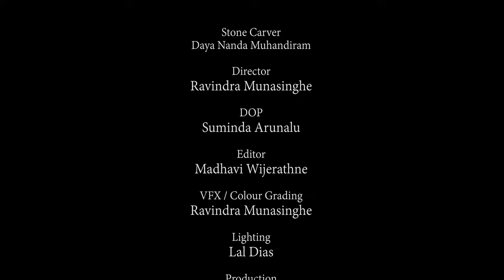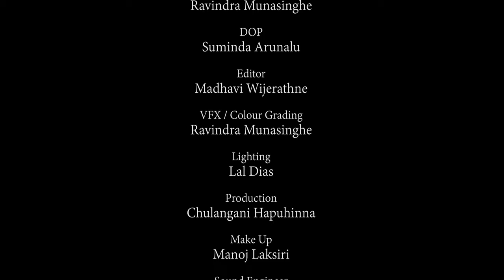Yodha Kulu Gedi (යෝධ කුළු ගෙඩි) by Kolitha Bhanu Dissanayake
Artist - Kolitha Bhanu Dissanayake
Lyrics - Prof.(Dr) Sarath Gnanasiri
Melody & Music Arrangements -  Kolitha Bhanu Dissanayake
Visual Writer - Ravindra Munasinghe

Stone Carver - Daya Nanda Muhandiram
Director - Ravindra Munasinghe
DOP - Suminda Arunalu
Editor - Madhavi Wijeratne
VFX | Colour Grading - Ravindra Munasinghe
Lighting - Lal Dias
Production - Chulangani Hapuhinna
Make up - Manoj Laksiri

Sound Engineer - Anura Ranasinghe (In Wave Studio)
Western Music Chords Arrangements - Mahinda Bandara | Sarath Fernando
Notation Writing & Orchestra Cordination - Mahinda Bandara | Susil Amarasinghe |  Sarath Fernando | Kolitha Bhanu Dissanayake
Music Supervision & Melodic Apposition - Mahinda Bandara | Sarath Fernando | Kolitha Bhanu Dissanayake

Orchestra
Acoustic Guitar | Electric Guitar (Lead) -  Mahinda Bandara
Acoustic Guitar | Bass Guitar | Banjo -  Sarath Fernando
Electric Organ | Piano | Strings | Vibraphone - Vajira Gomez
Electric Organ ( Western Chord backing) - Chamila Sangeeth
Djembe | Other Percussions - Gayanath Dahanayake
Acoustic Drums - Manjula Kaluarachchi